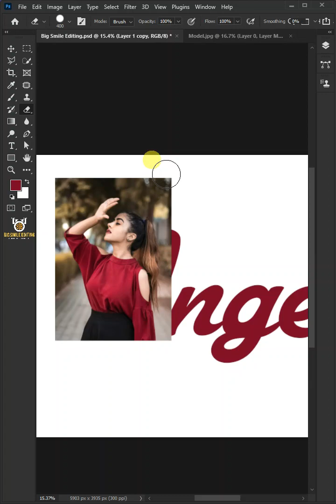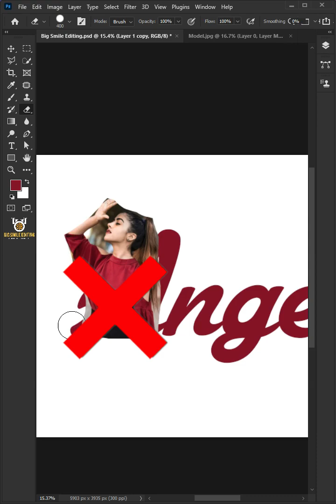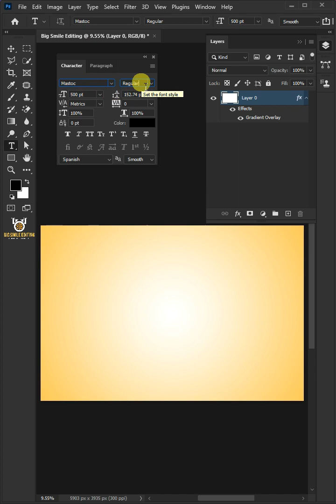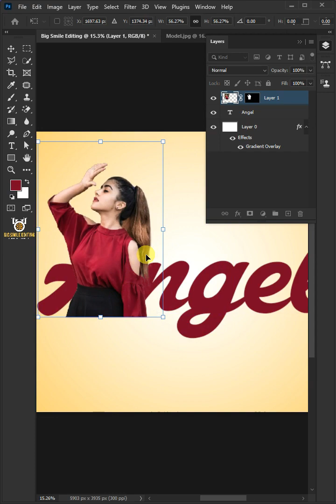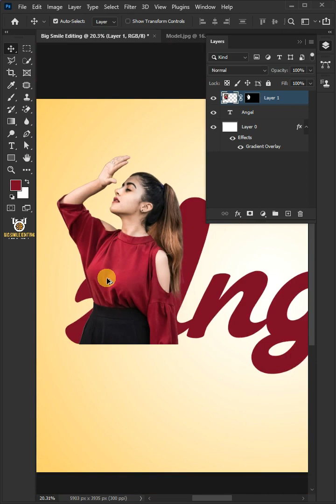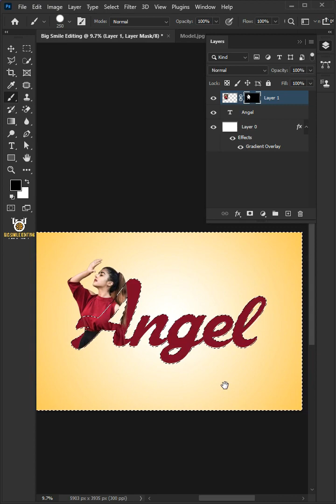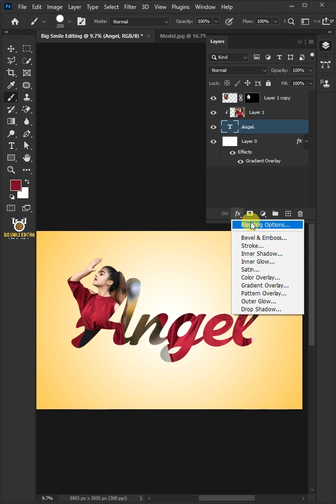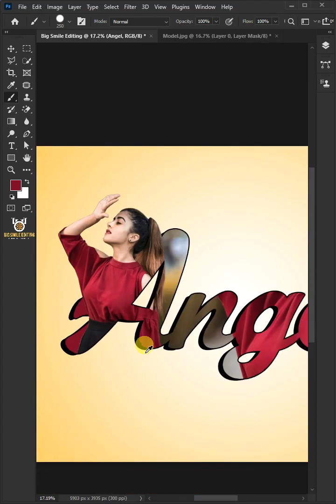Powerful Text Portrait from a Photo - Photoshop Tutorial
I'm going to show you how to Create a Powerful Text Portrait from a Photo in Adobe Photoshop